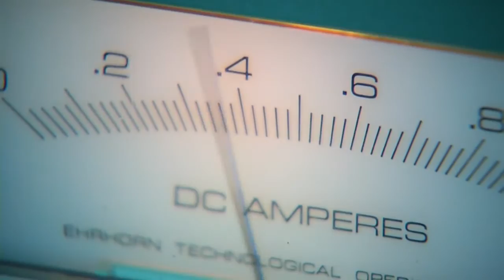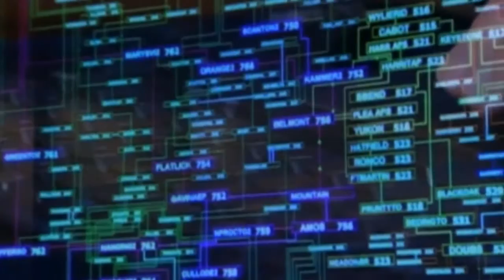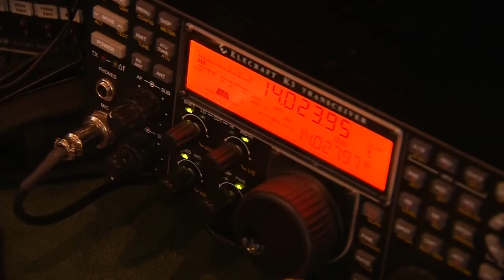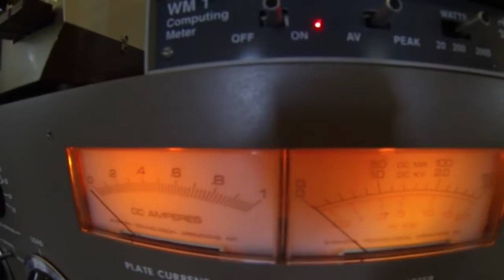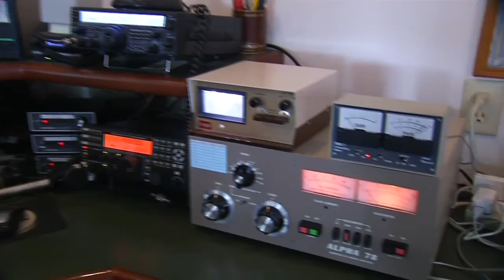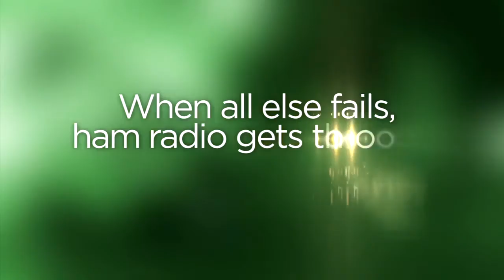Ham radio operators ready to go old-school